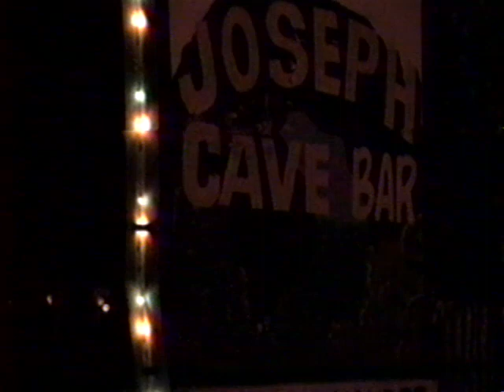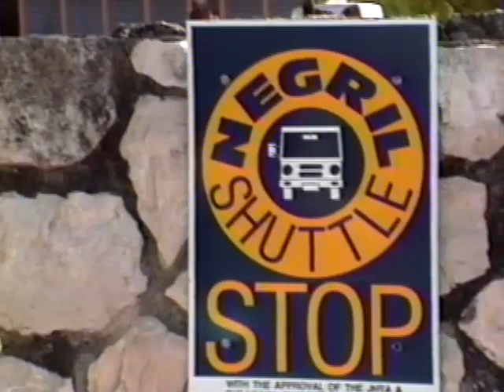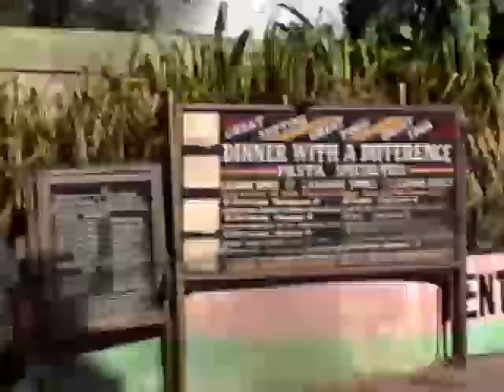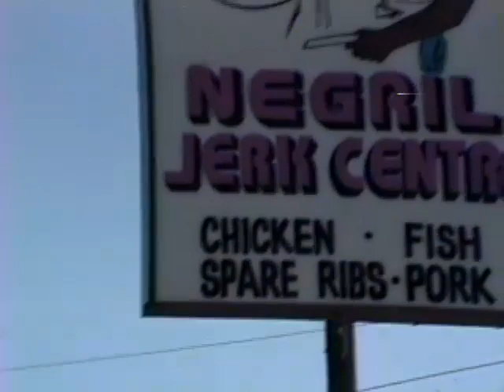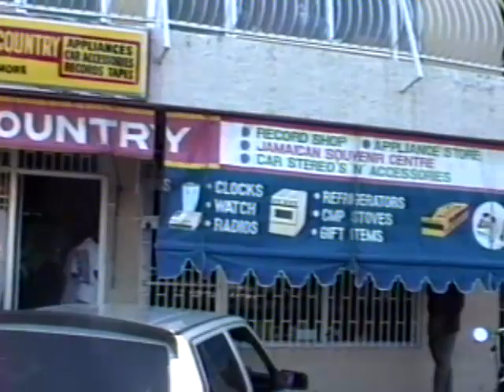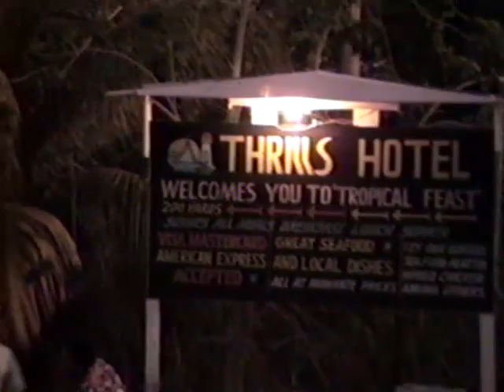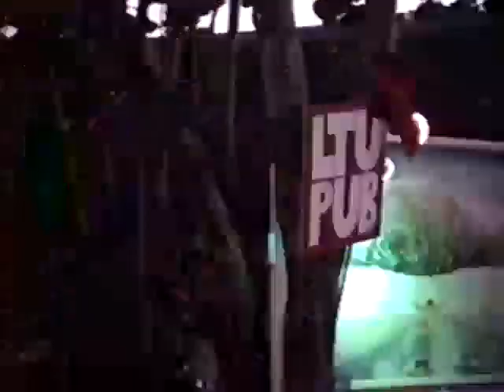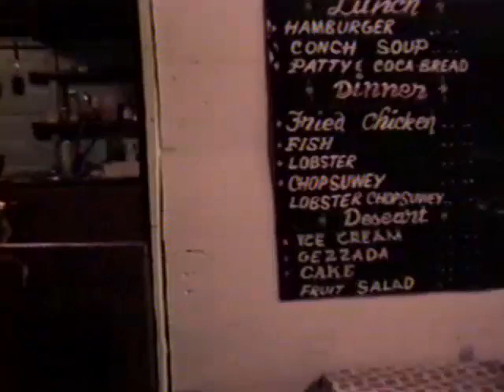1992 ~ Pops in Jamaica ~ Part 1